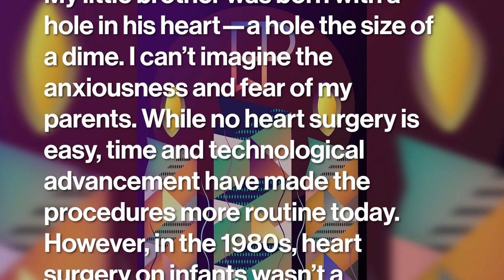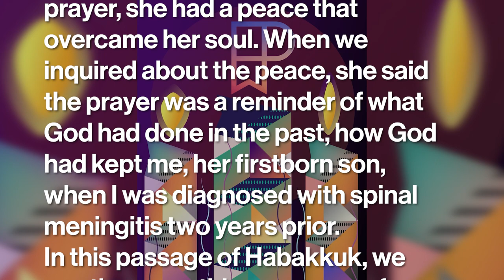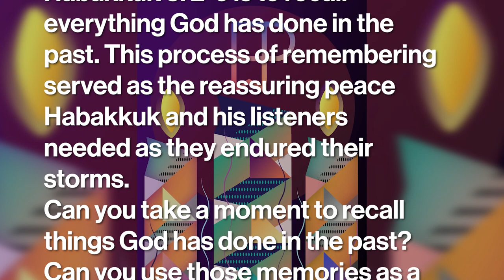Peace - Dec 15